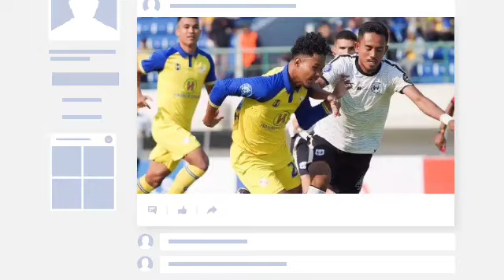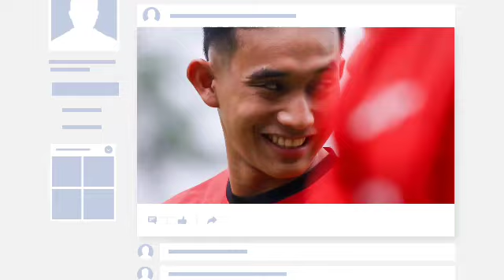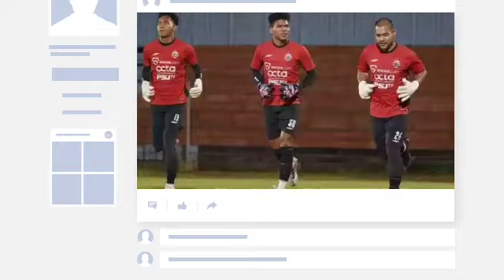berita persija,GABOR INI KIPER BARU PENGGANTI CAHYA SUPRI,RIDHO BOCORKAN PENYERANG INI AKAN GABUNG